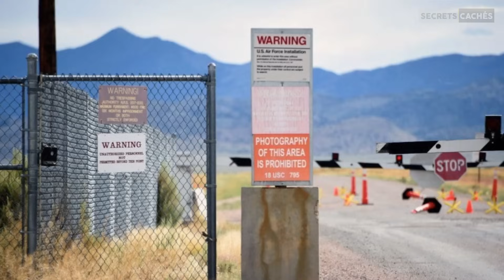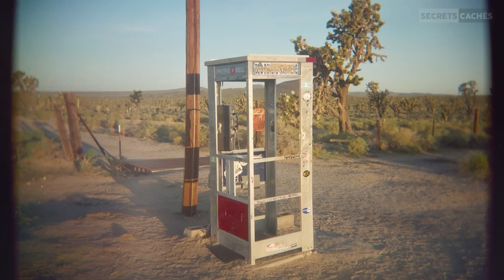Un Drone Filme Des Choses Que Personne Ne S'attendait À Voir !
Voici une liste des 10 découvertes incroyables faites au milieu de nulle part..

Bienvenue sur la chaine de Secrets Cachés, Nous désirons réunir le meilleur et le positif que l’on peut trouver sur la toile en un seul lieu.